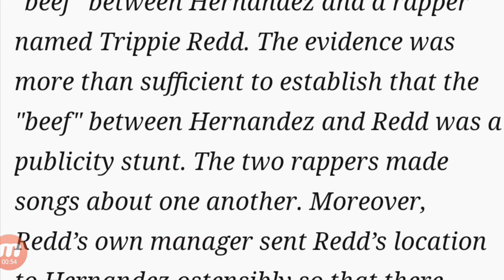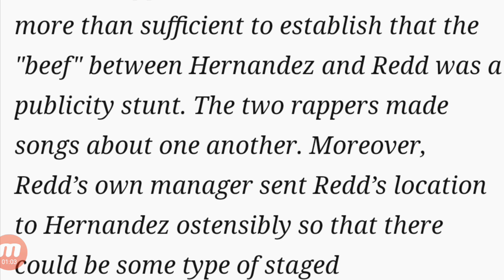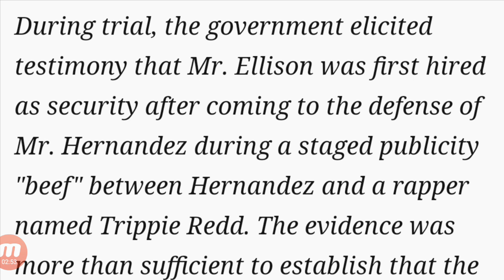FakeBeef 6IX9INE Kidnapper Wants New Trial, LAWYER Cites Fake Beef W/TRIPPIE REDD